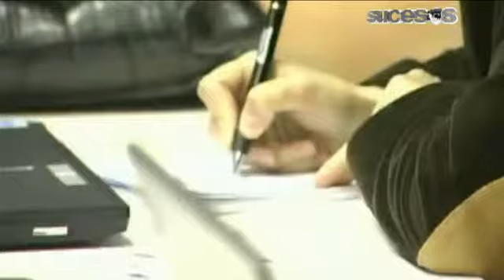Sucesos Sonora Nogales-tarde 17 de Julio 2012